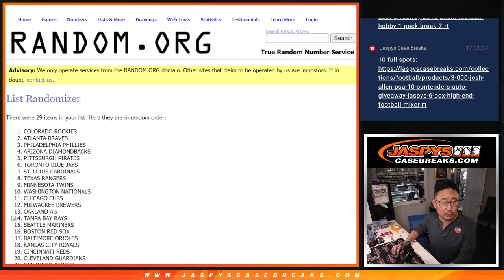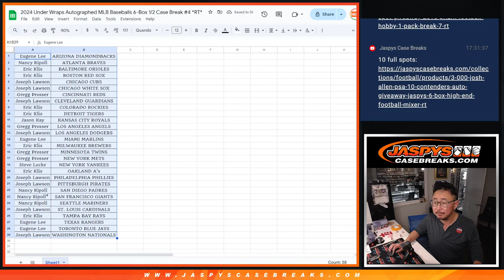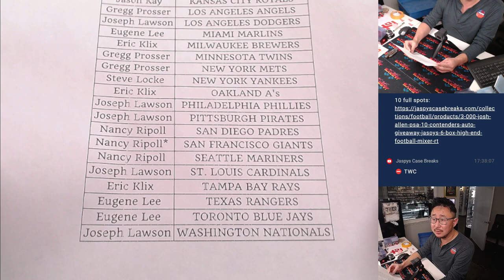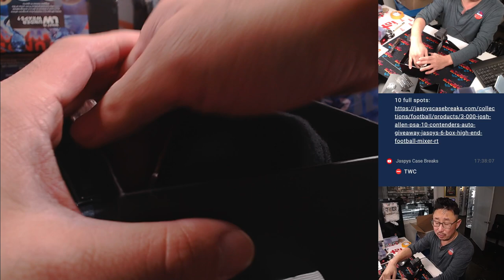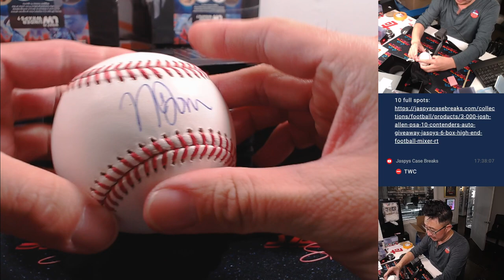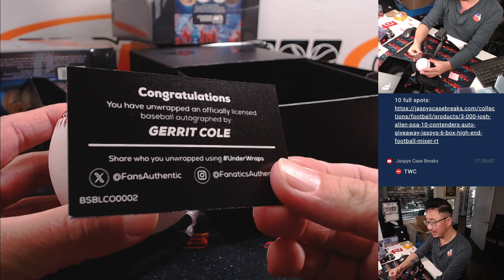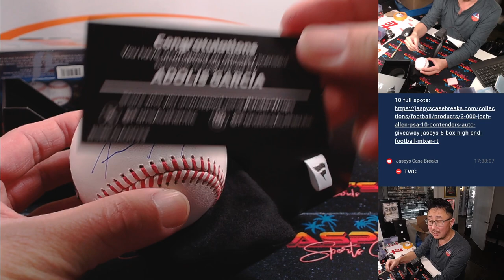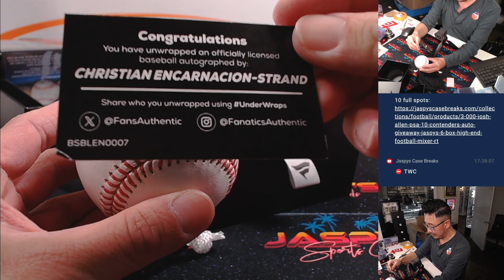Tu, 11/05/24 - 2024 Under Wraps Autographed MLB Baseballs 6-Box 1/2 Case Break #4 *RT*